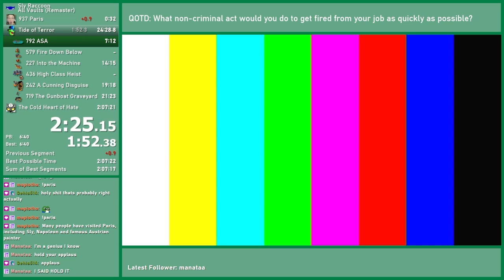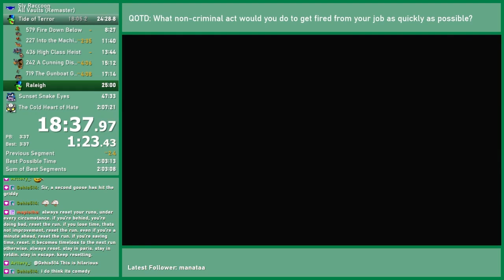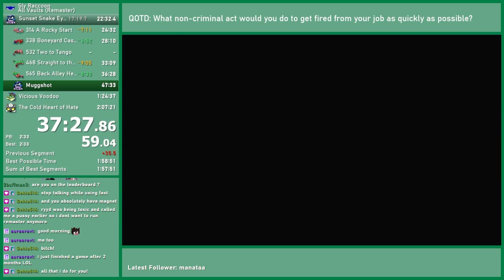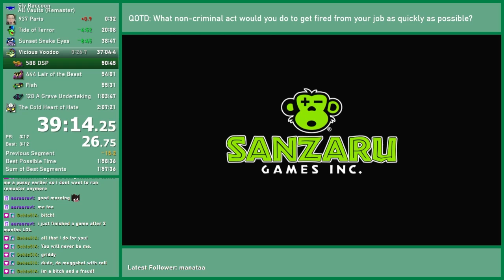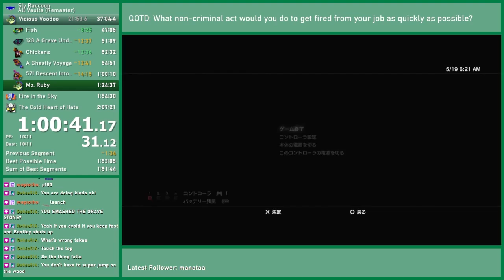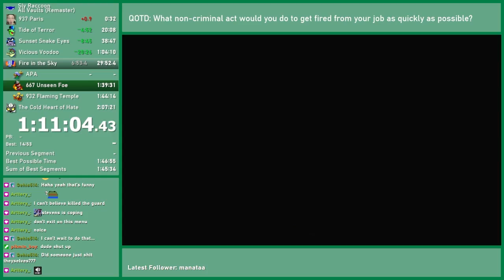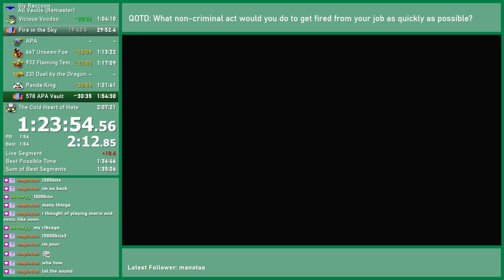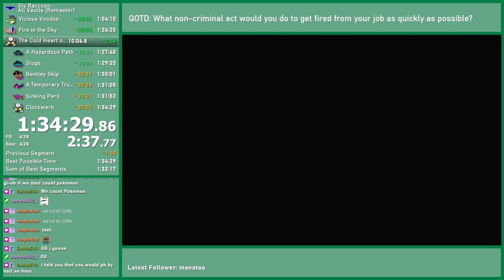Sly 1 Remaster All Vaults Speedrun in 1:34:29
second run, did it at like 5am so apologies for the low energy